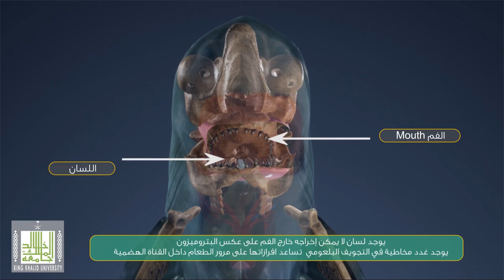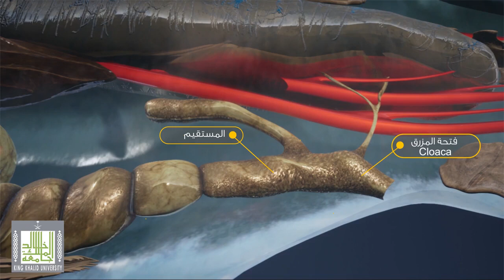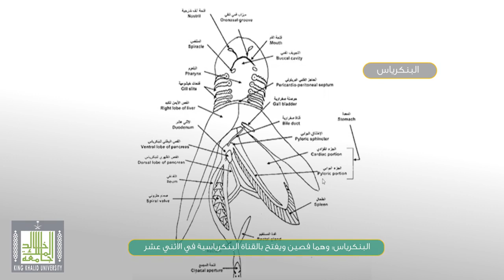كلب السمك | الجهاز الهضمي